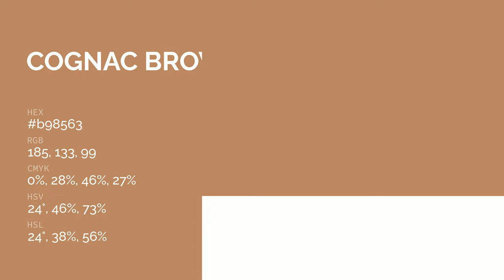Cognac Brown color b98563 hex color - Yellow color - Cool color b98563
What color is Cognac Brown ? b98563 hex color - Yellow color - Cool color b98563

Hex b98563 Color Code is also known as Cognac Brown color.